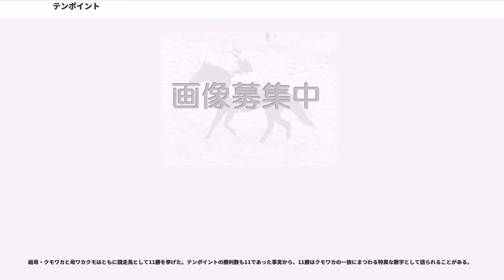テンポイント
テンポイントは、日本中央競馬会に登録されていた競走馬である。トウショウボーイとグリーングラスを加えた3頭はTTGと総称される。

1975年8月に競走馬としてデビュー。関西のクラシック候補として注目を集め、額の流星と栗毛の馬体の美しさから「流星の貴公子」と呼ばれた。クラシックでは無冠に終わったが、5歳時に天皇賞（春）と有馬記念（第22回有馬記念）を優勝した。後者のレースでトウショウボーイと繰り広げたマッチレース（2頭にグリーングラスを加えたTTGの三つ巴の戦いとして取り上げられることもある）は競馬史に残る名勝負のひとつといわれる。1978年1月に国外遠征に向けての壮行レース（第25回日本経済新春杯）中に骨折し、43日間におよぶ治療の末に死亡した。

1975年度優駿賞最優秀3歳牡馬、1977年度年度代表馬および最優秀5歳以上牡馬。1990年に中央競馬の顕彰馬に選出。主戦騎手は鹿戸明。

"※馬齢は旧表記に統一する。"

テンポイントは1973年4月に北海道早来町の吉田牧場で生まれた。父のコントライトは吉田牧場が日本へ輸入しシンジケートを組んだ種牡馬で、母のワカクモは桜花賞優勝馬であった。吉田牧場の吉田重雄は、この交配には「当時海のものとも山のものともわからないコントライトという種馬を、僕が中心になりシンジケートをつくって入れたんで、これを成功させなくちゃならない。そのためには、いい肌馬を当てて、いい子馬を生んでもらわなくては」という思惑があったと述べている。吉田牧場の吉田晴雄によると、生まれたばかりのテンポイントはどっしりとして「文句なしの特級」といえる体つきをしていた。テンポイントはまもなく馬主の高田久成によって1500万円で購入され、栗東トレーニングセンターにある小川佐助厩舎で管理されることが決まった。購入前に吉田牧場で見たテンポイントについて小川は、身体全体がバネ仕掛けで動くような動きをしていたと述べている。

吉田牧場の関係者によると、幼少期のテンポイントは精神・知能の面では人に逆らわない利口さをもち、常にワカクモに付いて回る甘え性でもあった。身体面では追い運動（馬に騎乗した人が仔馬を追いたてることでさせる運動）をさせた時の走りが非常に速かった反面ひ弱さを抱え、2歳時に前脚の膝の骨を痛めるなどあまり丈夫ではなかった。幼少期のテンポイントには栄養補給のためミルクが与えられた。テンポイントはこれを好んで飲み、後に1978年の闘病中には吉田牧場の勧めで毎日牛乳が与えられた。

テンポイントは1975年3月に小川厩舎に入厩した。8月17日、函館競馬場の新馬戦でデビュー。3日前に行われた調教で優れた動きを見せたことが評価され、50%近い単勝支持率を集め1番人気に支持された。レースでは好スタートから序盤で先頭に立つとそのまま逃げ2着馬に10馬身の着差をつけてゴールし、優勝した。走破タイムは函館競馬場芝1000mのコースレコードを0.5秒更新するものであった。この時のレース内容からテンポイントは「クラシック候補」という評価を受けるようになった。

新馬戦の後、調教師の小川は年内の出走予定を2回と決めた。2戦目には当初10月の条件戦りんどう特別が予定されたが発熱したため11月の条件戦もみじ賞に変更となった。もみじ賞でテンポイントは2着馬に9馬身の着差をつけて優勝した。

続いて当時の関西の3歳王者決定戦・阪神3歳ステークスに出走。テンポイントは単勝支持率が50%を超える1番人気に支持された。レースでは第3コーナーを過ぎたあたりからハミがかからず3番手から6番手まで後退し（この傾向はその後のレースでもみられた。詳しくは#レース中に見せた特徴を参照）、勝利が危ぶまれる場面もあったが、第4コーナーで前方への進出を開始。直線の半ばで先頭に立つとそのまま他の馬を引き離してゴール。2着馬に7馬身差を付け、同じ日に行われた古馬のオープン競走よりも速い走破タイムを記録して優勝した。テンポイントは3戦3勝で1975年のシーズンを終え、この年の優駿賞最優秀3歳牡馬に選出された。

阪神3歳ステークスを優勝したことで、テンポイントは名実ともに関西のクラシック候補として認識されるようになった。調教師の小川は東京優駿（日本ダービー）に備え早めに東京競馬場のコースを経験させるためにテンポイントを東京競馬場で行われる東京4歳ステークスに出走させ、その後中山競...